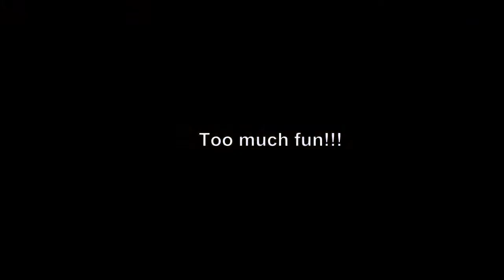The Last Minute Of Monday Night Drop In At Richmond Indoor Paintball 05-09-11.mp4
Just the last minute of my evening at Richmond Indoor Paintball 05-09-11. It was the funnest part of my night.